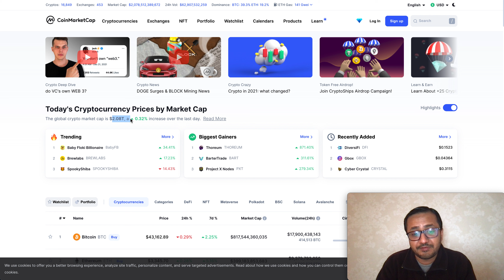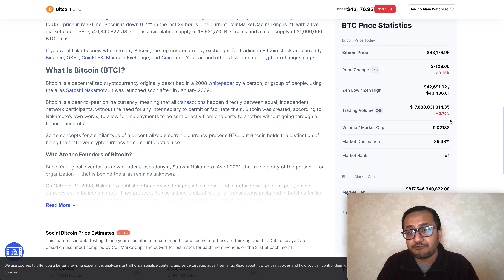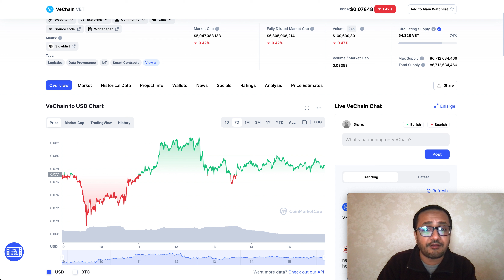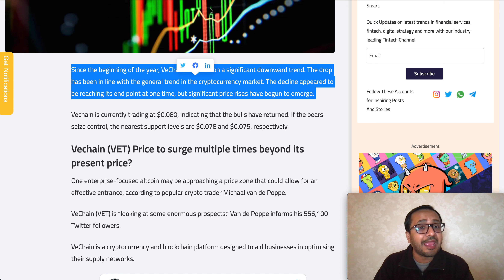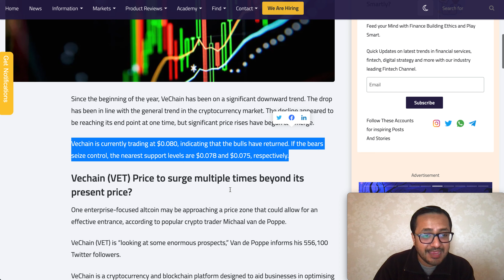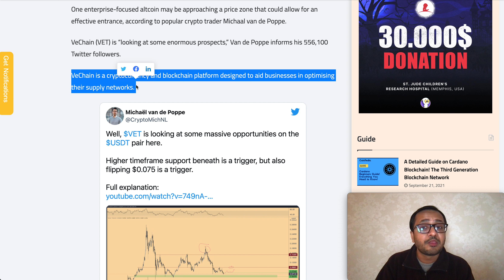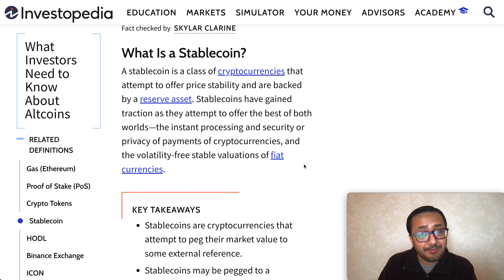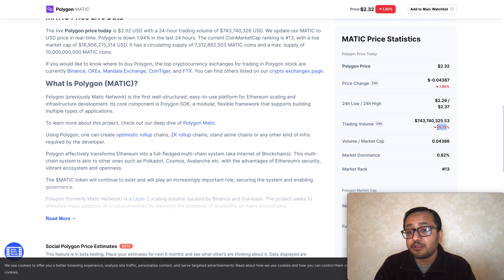VeChain (VET) Token & POLYGON (MATIC) TOKEN 5X PRICE PREDICTION UPDATE, BITCOIN - VECHAIN NEWS TODAY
VeChain (VET) Token & POLYGON (MATIC) TOKEN 5X PRICE PREDICTION CATALYSTS, BTC | VECHAIN NEWS TODAY

Should I Buy VET Token Or VeChain Crypto in 2022? That is a good question, should I Buy vet today with vechain Price Prediction 2022. This depends on the video relating to vet Price Prediction 2021. Depends on your current state, but today’s video should help you decide if you want to buy vechain Prediction and vet Prediction today. With the help of vechain Crypto Price Prediction and vet Crypto Price Prediction and Crypto vechain Price Prediction you have many opportunities in this market of 2022 and Crypto vet Price Prediction today. If you have vechain Coin Price Prediction and vechain Token Price Prediction and vet Coin Price Prediction and vet Token Price Prediction 2022 you should be very capable of making your own decisions. Crypto is always very volatile and the crypto ecosystem as well. vechain vet Price Prediction 2022 could remain volatile throughout 2022. vechain Price Analysis and vechain Price Review and vet Price Analysis and vechain Price Analysis 2022 will always be available on this channel for you. vechain Cryptocurrency and vechain Crypto Price Prediction 2022 should be fun to watch in the year 2022!

How to buy Crypto.  Crypto Currency time to buy? Bitcoin is rebounding and crypto is getting back up, Shiba Inu Crypto Currency, Solana Crypto, Cardano ADA Crypto and VET VeChain Crypto can generate 10x returns on investment.